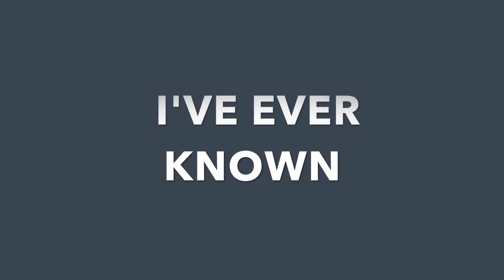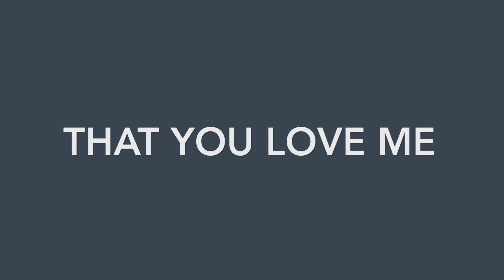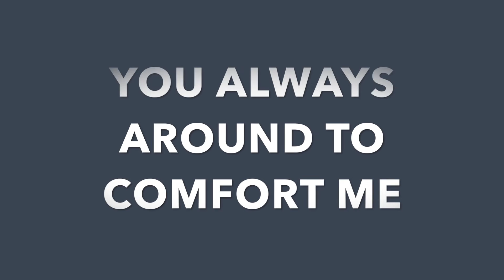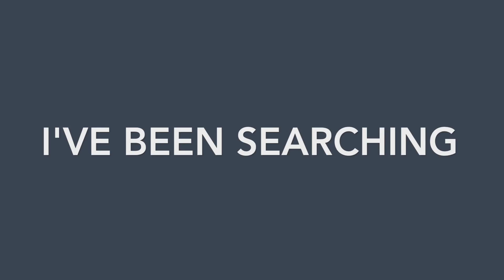Miracles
BELOVED

ALBUM: Beloved
Artist: UncleSaMaX
Editor: Music Fan Base
Label: Jan2Dec Entertainment UK
Publisher: TuneCore MUSIC